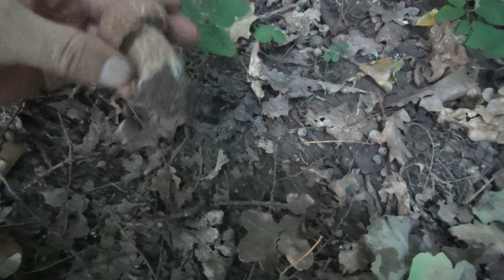KILKA MINUT W LESIE !!!! część 2